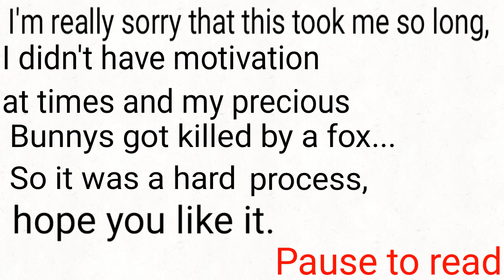TICKS animation meme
(I'm fine now)